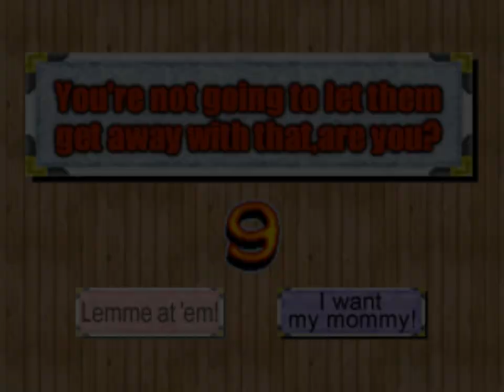BANGAI-O - 5 - robotech academy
woah hot take this game is fun

fun fact I just learned about: apparently the japanese release is all bright and colourful and this underwater look is unique to the localised version! this is a decision that was made on purpose! somehow!